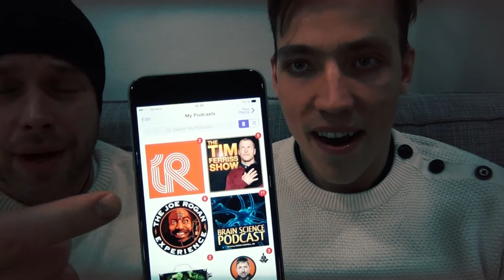InspiRadio #6: Paola Suhonen – Teaser